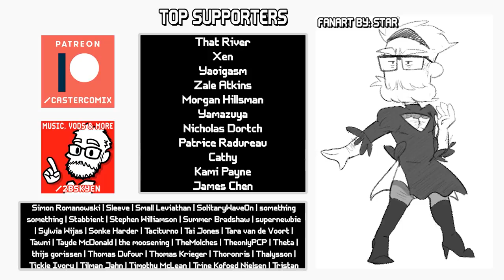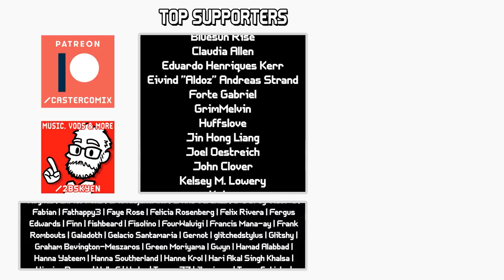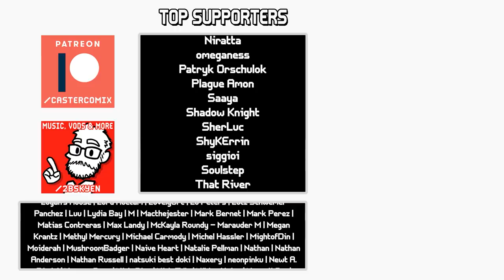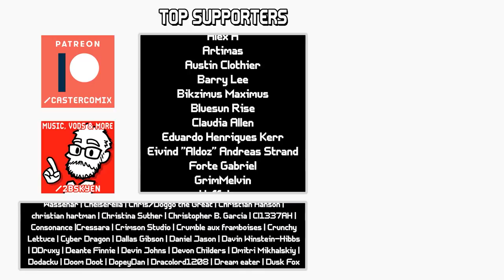Old Dragonslayer & the Belfry Gargoyles || Boss Designs of Dark Souls II ep 7 (blind run)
Dranleic is haunted by more than just ghosts of its own past. Atop ancient towers, and protecting the last grand cathedral of Heide, ghosts of a world long past seem to have slipped their way into this new reality.

So what does that mean, really?